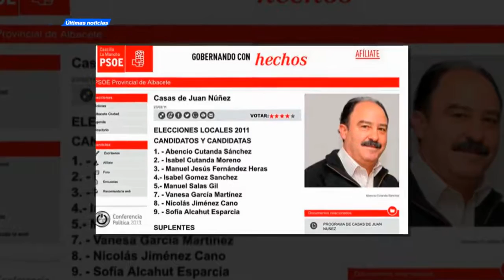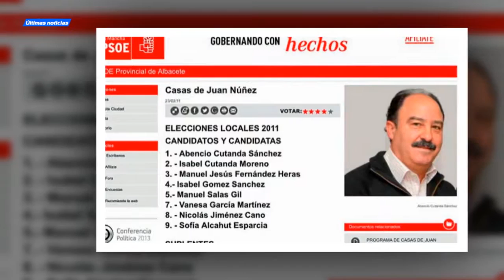Montón cambia a una afín de Puig por un asesor de su confianza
Últimas noticias: Montón cambia a una afín de Puig por un asesor de su confianza